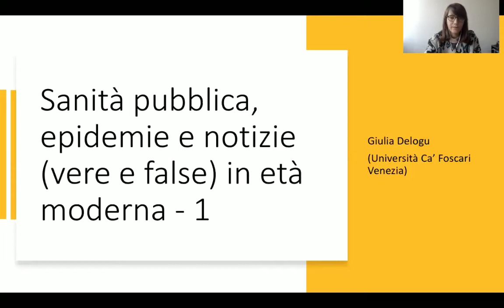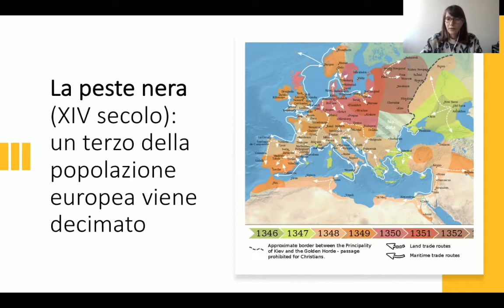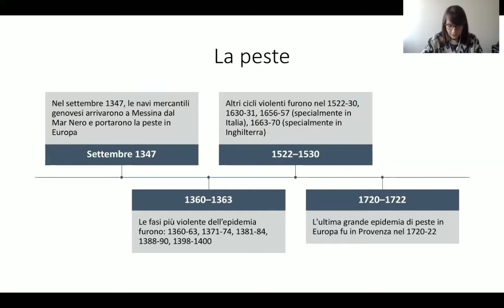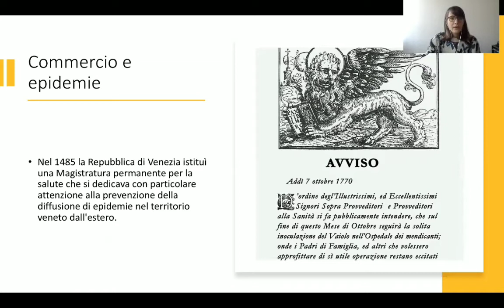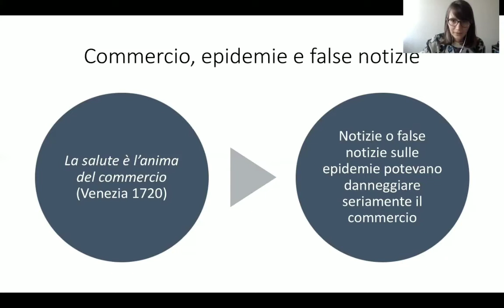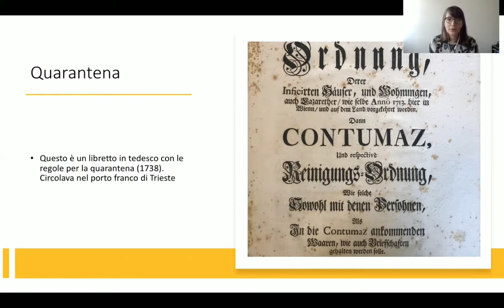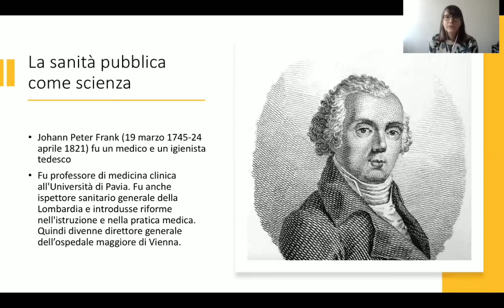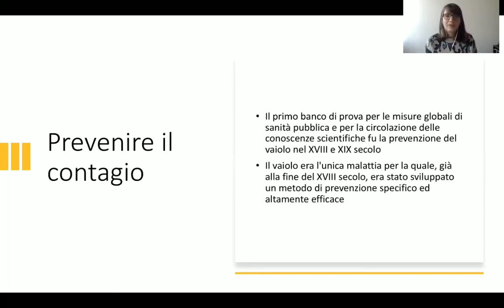Non fermiamo la cultura - «Una scienza universale per proteggere l’uomo» -1/3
"Epidemie, notizie vere e false, sanità pubblica"
In tre brevi lezioni Giulia Delogu, alunna del Collegio e ricercatrice all’Università Ca’ Foscari di Venezia, esplora come in età moderna, per far fronte a catastrofi epidemiologiche quali la peste nera e quelle innescata dallo scambio biologico globale seguito alla scoperta dell’America, l’umanità abbia iniziato ad affrontare la questione della sanità a livello politico, economico, culturale e scientifico, tra difesa degli interessi pubblici e protezione dell’individuo.